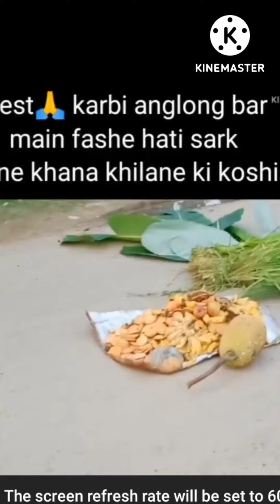Hati Ko Logone Khana Khilaya) Assam west karbi Anglong flood )Assam flood Assamflood Elephant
Assamflood
elephant

[02/03, 10:56 am] surojdey077: L

animal rescue

animal rescue

لا

لا

لا

animal rescue team number

لا

animal rescue india

لا

animal rescue tamil

animal rescue videos shorts

لا

animal rescue with rohini

animal rescuers
[02/03, 10:57 am] surojdey077: 10:56

assame elafant

X

assam elephant

assam elephant attack

لا

assam elephant video

لا

assam elephant training

لا

assam elephant lover

لا

assam elephant news

assam elephant safari

لا

assam elephant jcb

assam elephant capture

لا

elephant in assam village